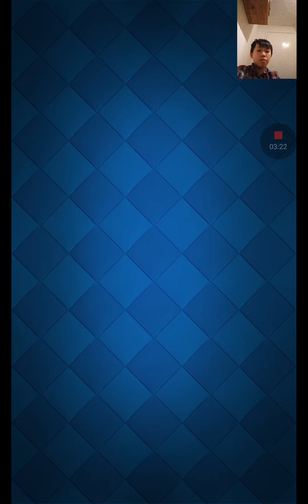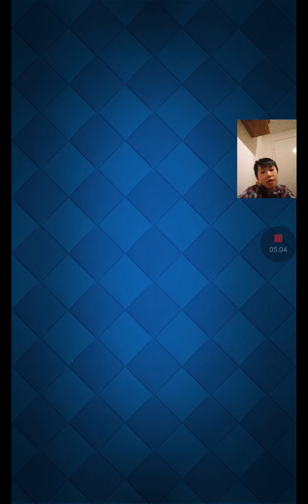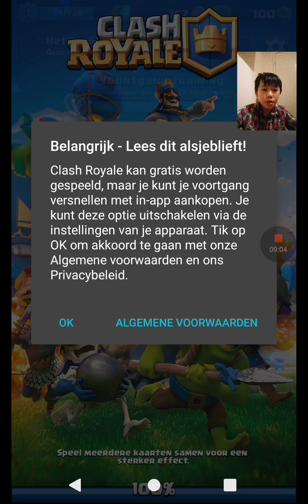Clash Royale deel 1